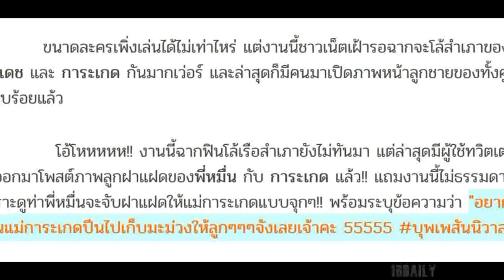เปิดภาพลูกของ การะเกด กับ พี่หมื่น!! บอกคำเดียวไม่ธรรมดา น้ำยาพี่หมื่นเขาดีจริงๆ!!